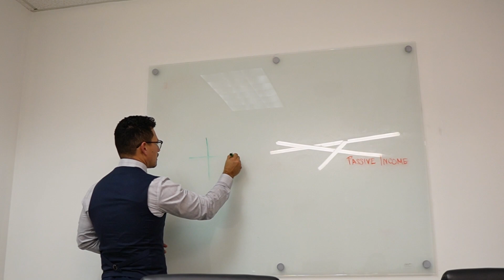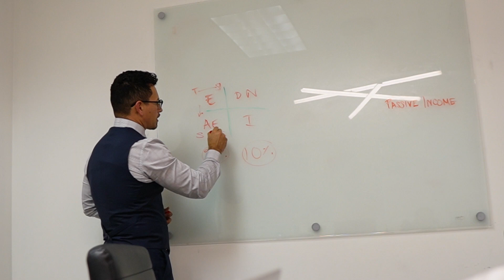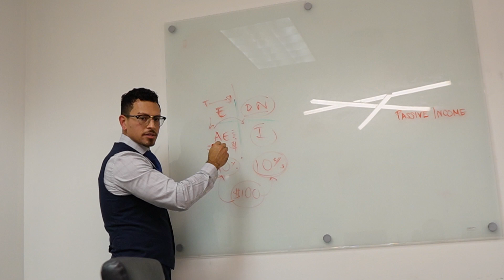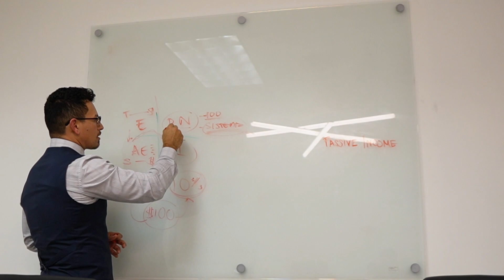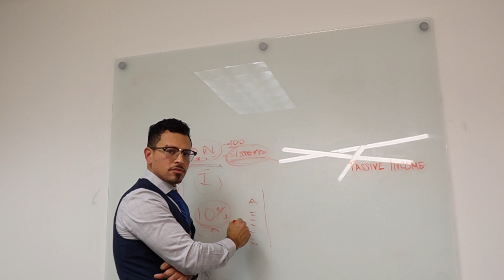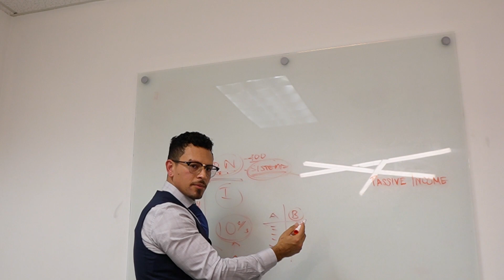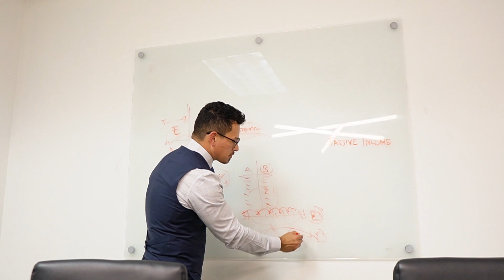VIDA CON NICOLIFESTYLEFIT NEGOCIOS MARKETING DROP SHIPPING